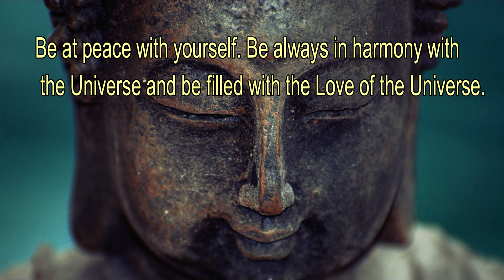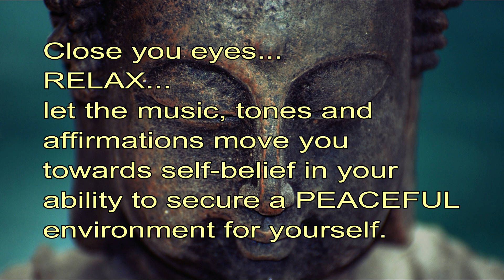Want Inner Calm? Discover the Power of Peace | THETA Subliminal Affirmations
PEACE | Harmony | Be positive | THETA Subliminal Affirmations

Be at peace with yourself. Be always in harmony with the Universe and be filled with the Love of the Universe.

This video with positive healthy affirmations and theta tones will help you help create a peaceful environment for yourself.

Use this session in a quiet, comfortable place, free of distraction, in a chair or lying down. After starting the session, close your eyes and relax. Headphones are required. During the session you should remain as calm and relaxed as possible.

Remember: This is not a replacement for medical treatment. • If you suffer from epilepsy • Or are taking medicine or drugs, then seek advice from your medical practitioner prior to using. • If you are a pregnant woman ("But the reason we don't out rightly recommend binaural beats to pregnant women is because this natural science is yet to be evaluated by the Food and Drug Administration (FDA) or any other regulated governing body. So in short, we need to protect ourselves against getting sued by any pregnant woman who might claim that an unrelated pregnancy problem was related to listening to our binaural beats. It's as simple as making sure we stay on the right side of the law) • Or you have a pacemaker (electrical interference) • Or are under 16 (brains still developing...may have a seizure) • Or are prone to seizures please do not play this soundtrack.

 Please note: This video is produced solely be me using technology from Mindzoom and the following music.

Affirmations for PEACE:
I am at peace with myself
I am always in harmony with the Universe
I am filled with the Love of the Universe
I am at peace with all those around me
I make a peaceful environment for myself
I make a peaceful environment for others
The love I give will be returned
I channel anger appropriately
I control anger
I am in touch with my feelings